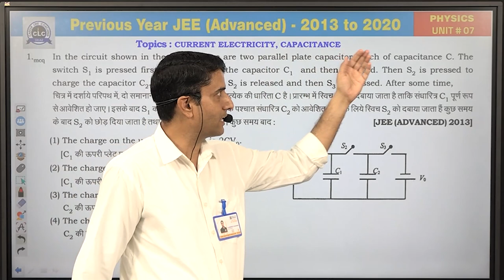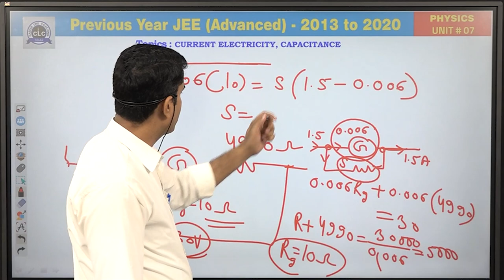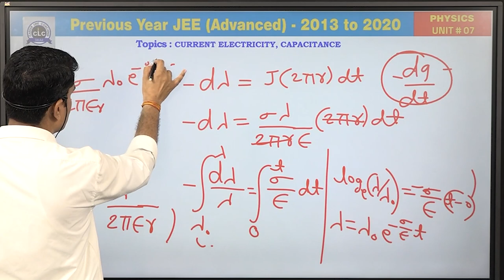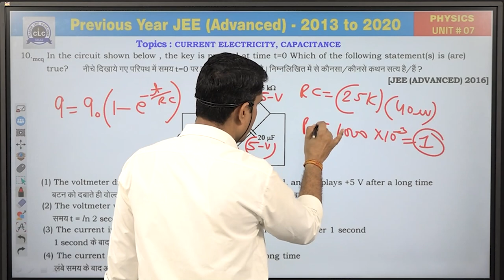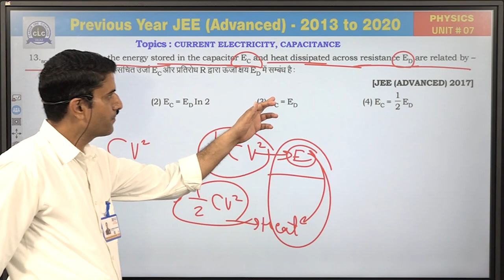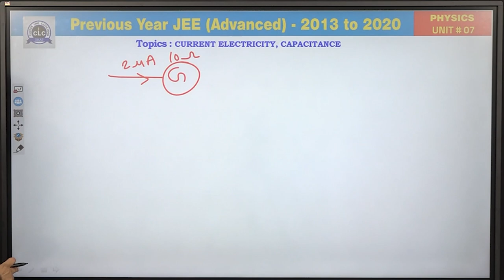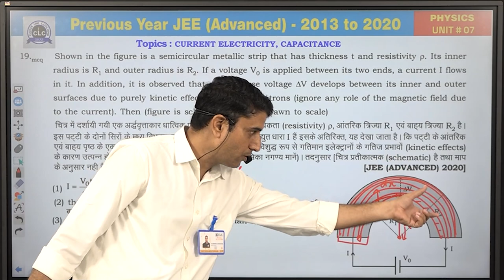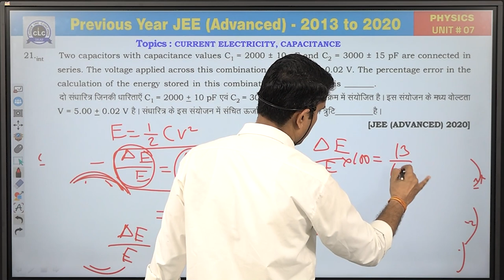Unit - 7 ( PHYSICS ) || JEE Advanced || GuruNEETi cum Previous Year Papers || CLC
Unit - 7 ||  CURRENT ELECTRICITY & CAPACITANCE (PHYSICS)

Solution by : VIJENDRA SIR